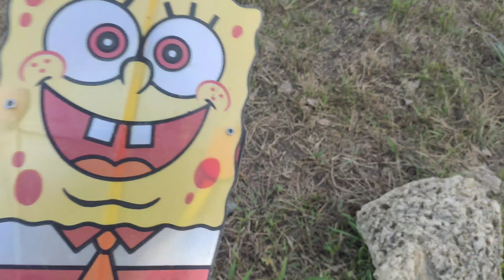Mencari mainan anak pedang, Spongebob, topeng captain amerika, ultraman, hulk, dan power ranger